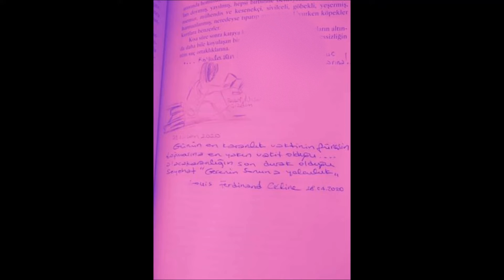Bir Bilsen Soru Şiirime Kahramanım'dan Cevap Şiiri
Merhaba, Bugün yine Cuma ve yine Kahramanım ile birlikteyiz.
Bir Bilseniz ne oldu? Kahramanım bugün Bir Bilsen şiirime cevap yolladı.
Yine her zamanki gibi iki adet çizim ve bir şahane kısa ud konseri ile.

Bir Bilsen bilemedi Kahramanıma nasıl teşekkür edeceğini.

Kahramanım Benim, Çok teşekkür ederim...

Ahmet Gencal

Ahmet Gencal'ın Basılı Eserleri:
1- Hayatım Çaykara (Deneme) | 2015; ISBN: 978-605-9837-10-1
2- Baba ile Oğul Arasında Elektronik Mektuplaşma ( Deneme) | 2018; ISBN: 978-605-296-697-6
3- Keşke Bugün Yarın Olsa (Hikaye) | 2018; ISBN: 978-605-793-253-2

Ahmet Gencal'ın Basılmaya Hazır Eserleri:
1- Karınca Faytonları (Deneme)